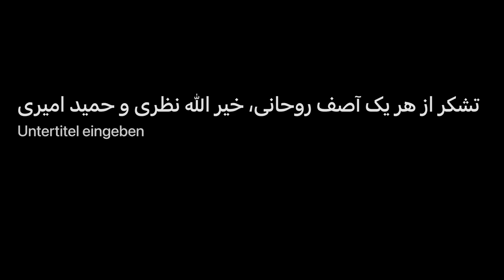با رفیقا خوش گذشت/ live your life & share with friends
هزارگی# هزارگی_موزیک​،Hazaragi shad #،Hazaragi best and top #،ayeed Anwar Azaad